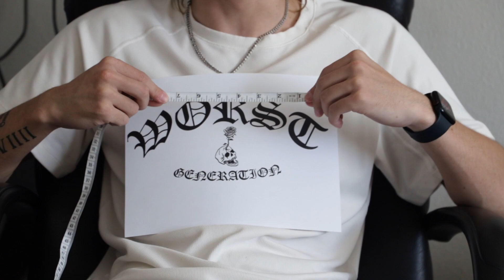I JUST KEEP GETTING STRONGER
Social Medias ⏬